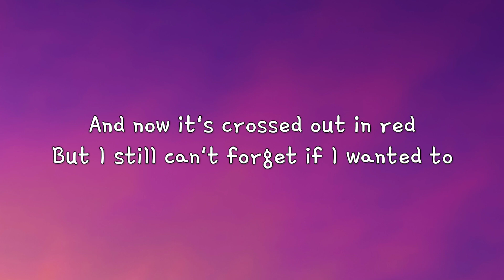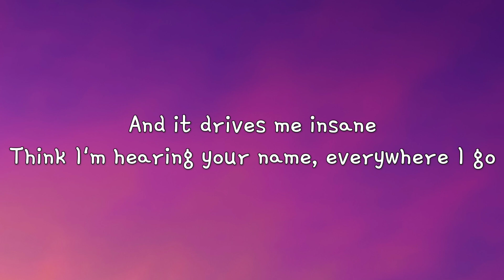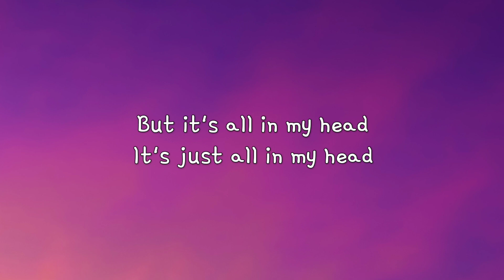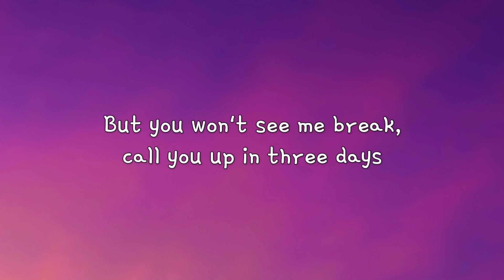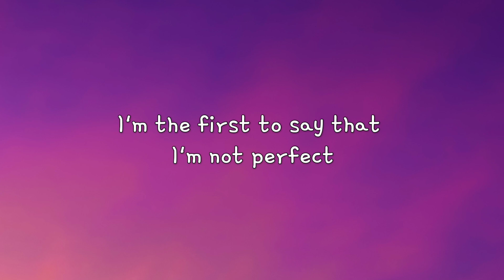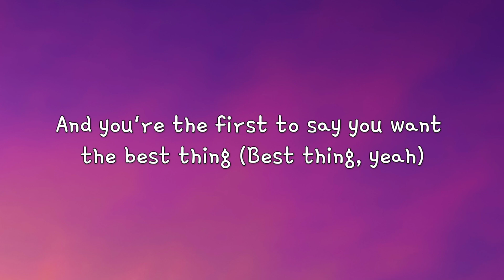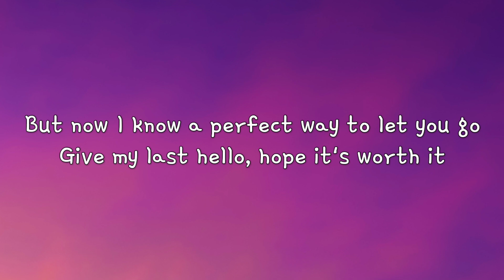Jamie Miller - Here's Your Perfect (Lyrics)